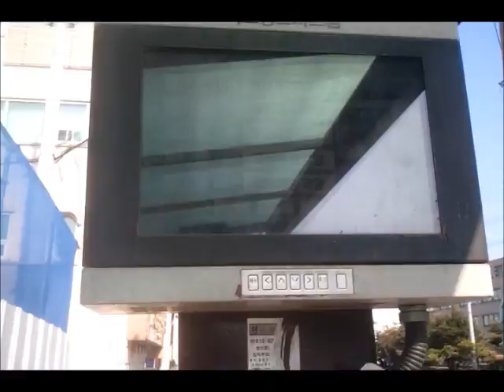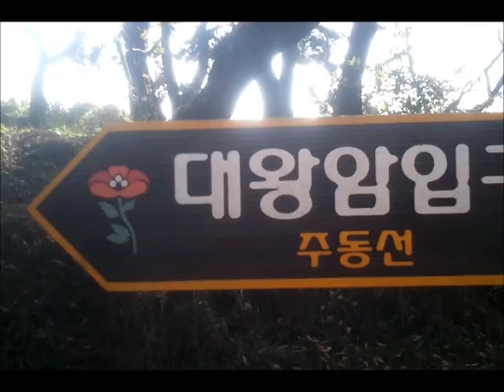Kimchi Popcorn - A Day in November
Just filling up a day in my Dong - Ilsan, Ulsan, South Korea.